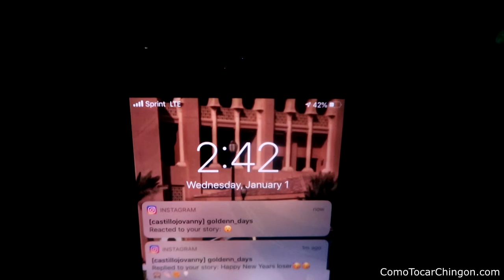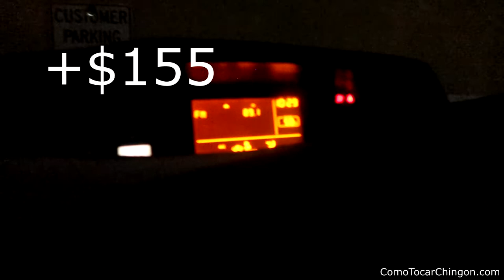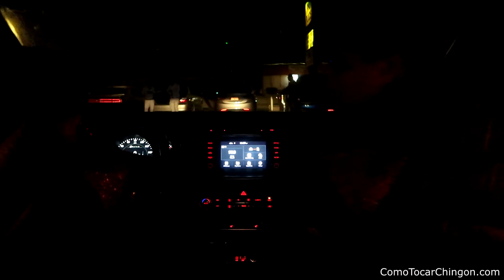Cuanto Gana Un Musico En USA Ep. 5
What up R.P's

Este año nuevo empezamos muy bien! Gracias a Dios hubo mucho trabajo para nosotros. Si podemos hacer estas cosas tu tambien lo puedes hacer. Echale muchas ganas. Feliz año nuevo. Te deseo mucho exito!!!

-Jovanny Castillo
ComoTocarChingon.com